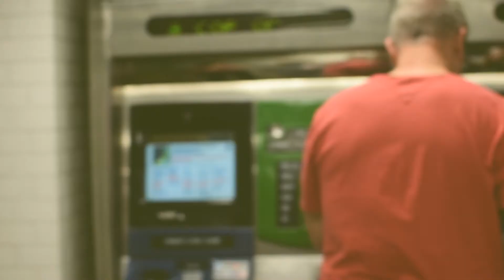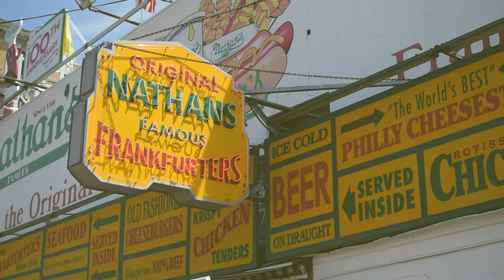NYC Travel Diary in 108 Seconds // July 2016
Just a short travel diary of our New York trip in July. We had such a great time!